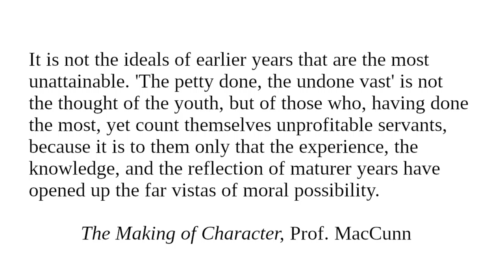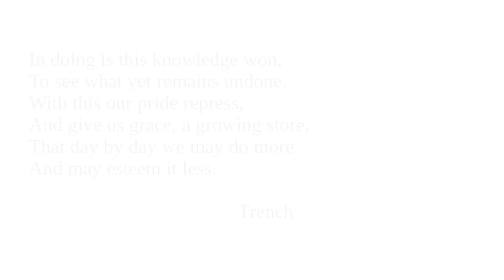Ideals: Readings from "Character And Conduct" for January 17